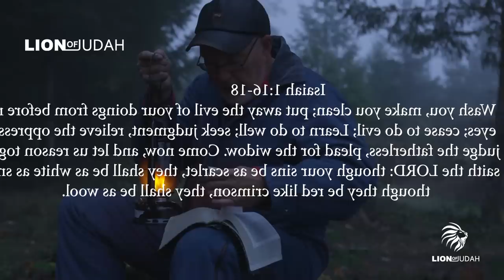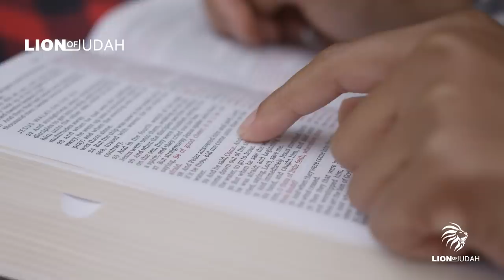Don't Play Games With God - God Will Not Be Mocked | You Will Reap What You Sow